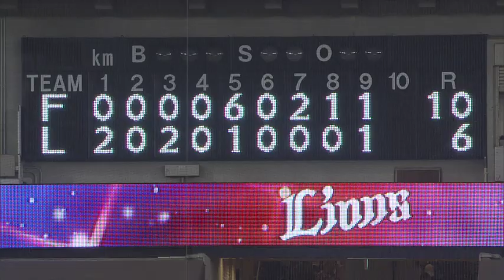2019年7月27日 埼玉西武対北海道日本ハム 試合ダイジェスト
ライオンズ対ファイターズ(メットライフドーム)の試合ダイジェスト動画。 2019/07/27 埼玉西武ライオンズ 対 北海道日本ハムファイターズ